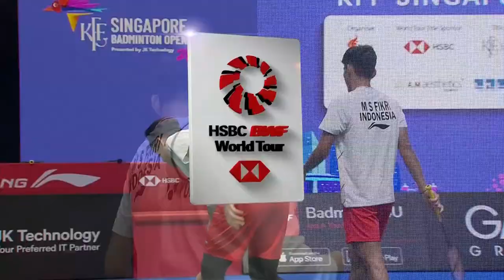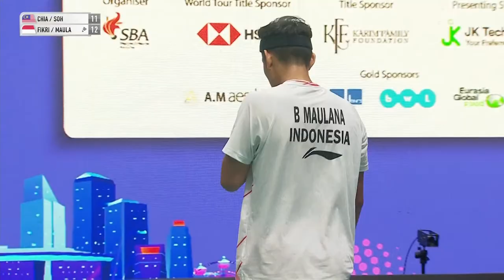KFF Singapore Open 2023 | Chia/Soh (MAS) [3] vs. Fikri/Maulana (INA) | R16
KFF Singapore Open 2023 | Super 750
Men's Doubles | Round of 16
Chia/Soh (MAS) [3] vs. Fikri/Maulana (INA)